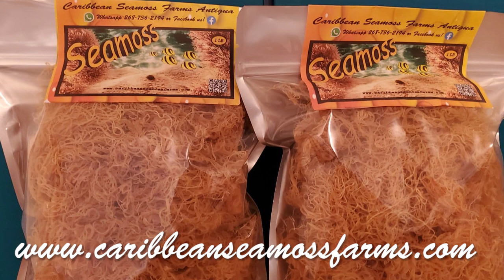Buy Seamoss online. Where from? Directly from the farm!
The Freshest, Human Grade, Wildcrafted, Organic Seamoss/Irishmoss available on the internet.
A little looksee on how we produce this totally awesome Seamoss with you in mind!